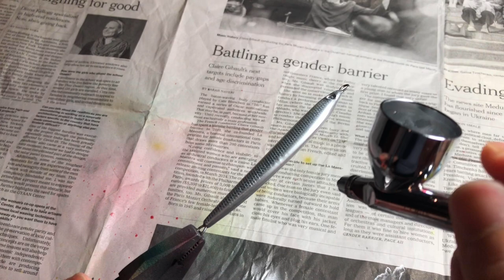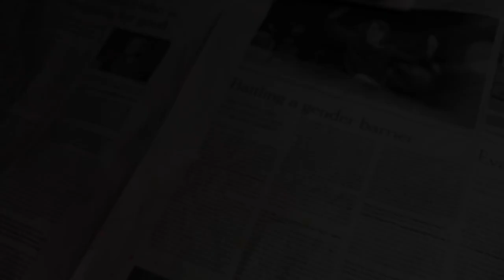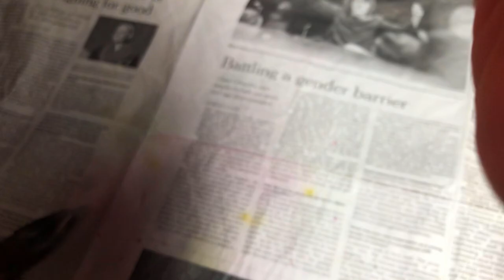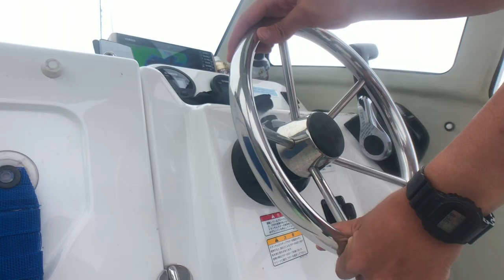Making a jig with a silicon mold【Lure Making】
The lure was copied using heat resistant silicone.
9.5cm
50g